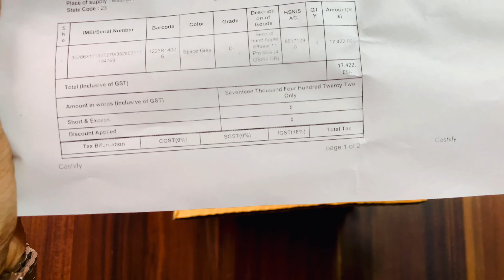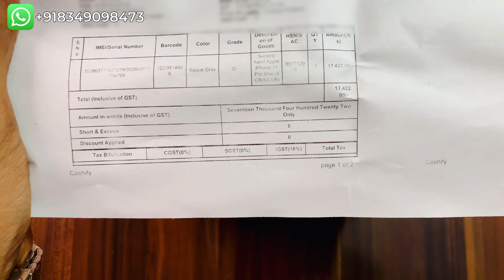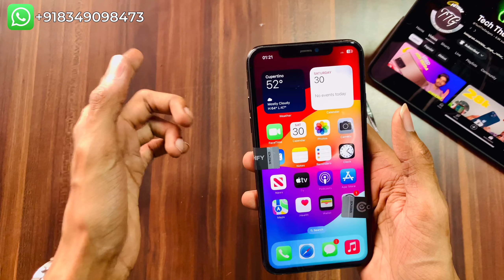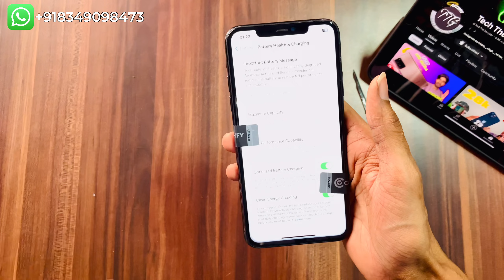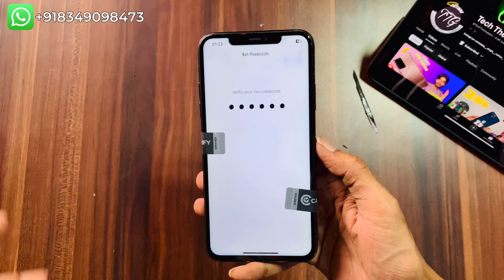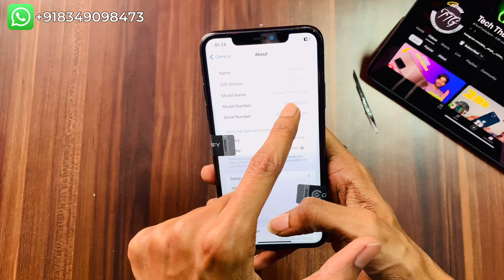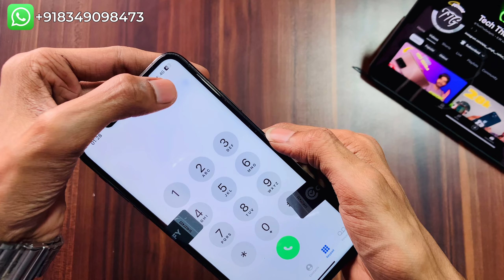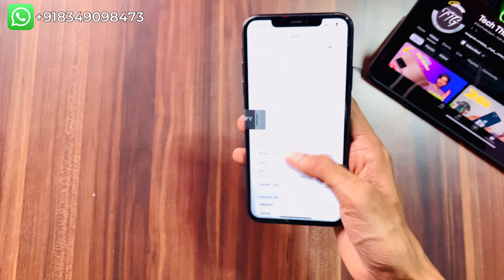Unboxing iphone 11 Pro Max 64gb ₹17422🤯| grade D- | Refurbished iphone | Cashify Supersale | Review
hey guys i'ajay koi bhi order karana hoo toh contact kare :)
Information:- All of you are requested if you want to take any phone, then first of all go to the website and check its policy, otherwise you will be responsible for any problem.

Best Unboxing Links:-

Refurbished iPhone 11 Pro Max
Refurbished iPhone 11 pro max 2024
refurbished iphone 11 pro max Cashify super sale
iPhone 5s Cashify grade E

Refurbished iPhone 11 pro max 64gb Cashify
Cashify super sale iPhone 11 pro max Unboxing
iPhone 11 pro max under 20k refurbished

unboxing iphone 11 pro max cashify supersale d- grade